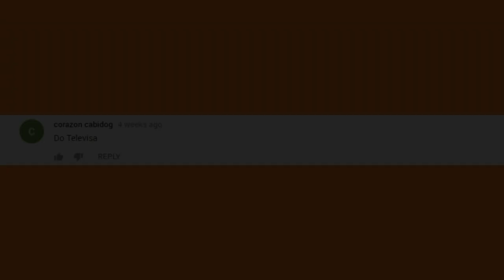[#1215] Televisa Logo History (1955-present) [Requested by corazon cabidog]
This video is requested by corazon cabidog. We hope you all enjoy watching this video!

(C)2018 SC Intellectual Properties (Mexico) S.A.